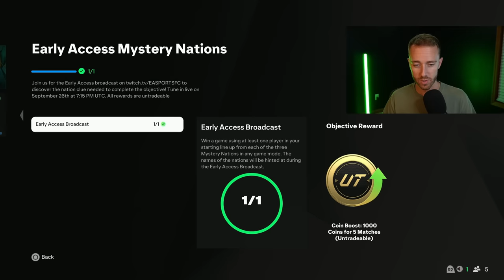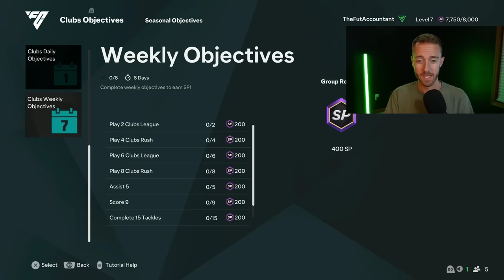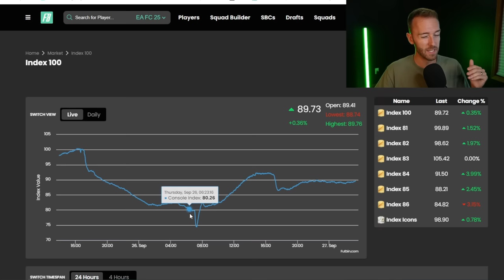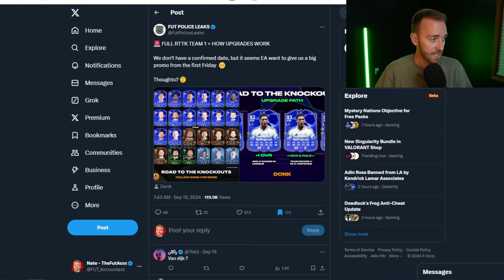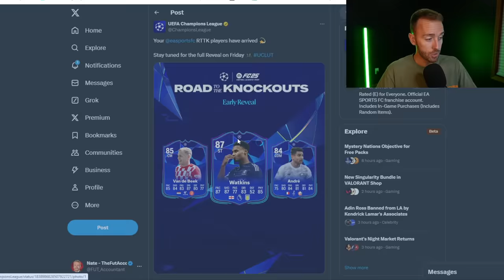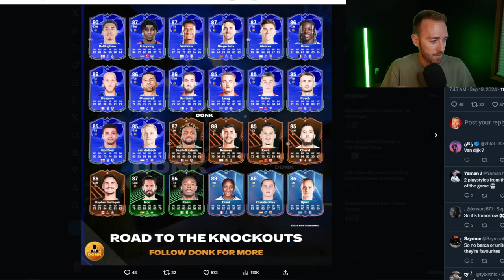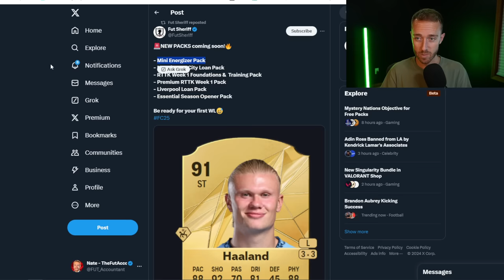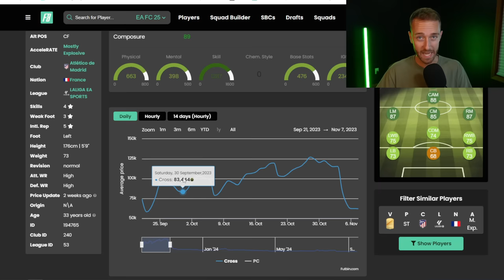Road to the Knockouts is HERE!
Road to the Knockouts is HERE today in EA FC 25!